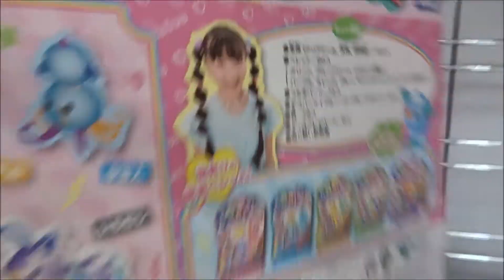ウーニーズ デラックスセット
【ニイタニ】
450万回再生突破
広島県内で動画が多いYOUTUBER(多分)
Hiroshima Prefecture
Itsukushima Shrine
 毎日投稿
広島youtuber
次世代 youtuber
１日10万回再生
１００万回以上再生されている動画、チャンネル